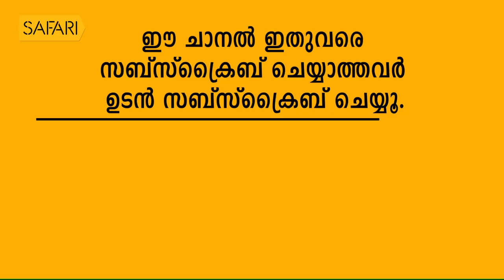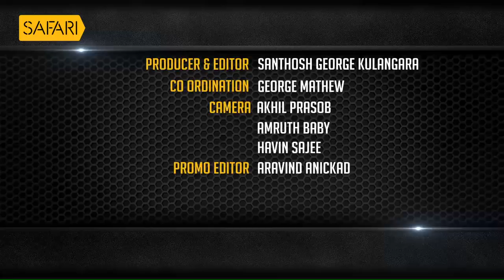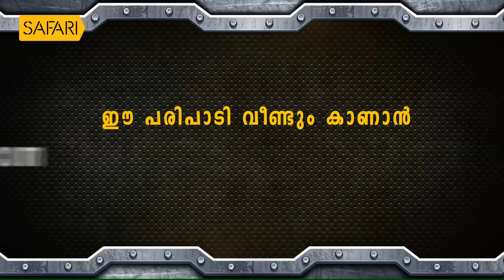Justice Cyriac Joseph 32 | Charithram Enniloode 1291 | Safari TV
Justice Cyriac Joseph EPI 32 | Charithram Enniloode Episode 1291

|| ANTI-PIRACY WARNING ||